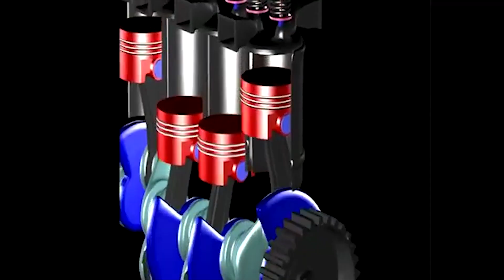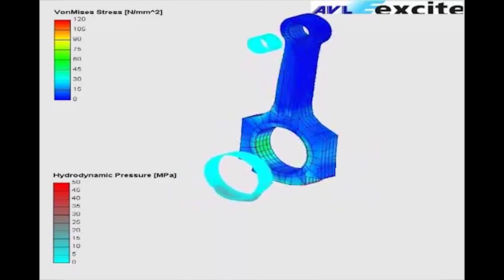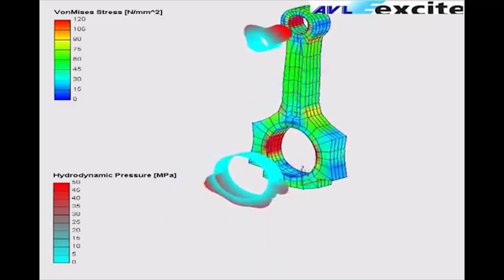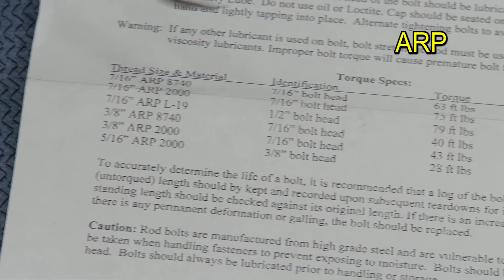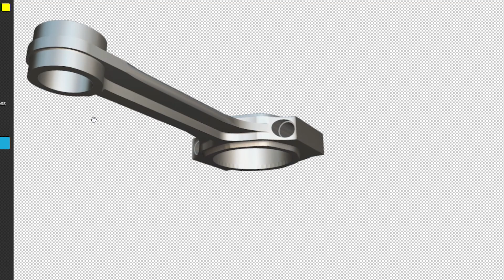3 FORMAS de BIELAS 😱¿CUAL es MEJOR? I H o + ?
en este video aclaramos porque hay tantas formas de bielas.
cual es mejor y por que existen tantos tipos o formas H I +
bielas forjadas y acero.
Tambien existen variantes como bielas macizas o hibridas, combinando formas.